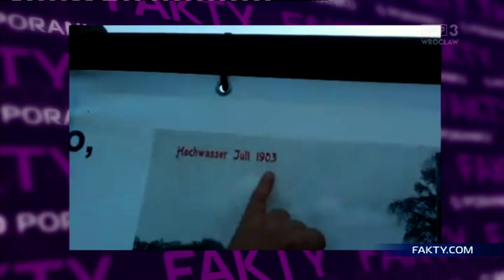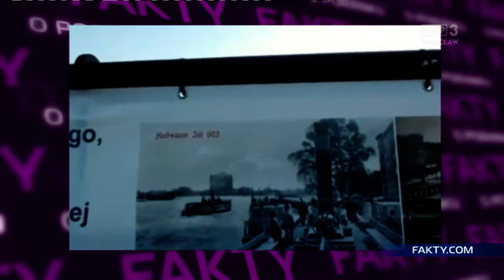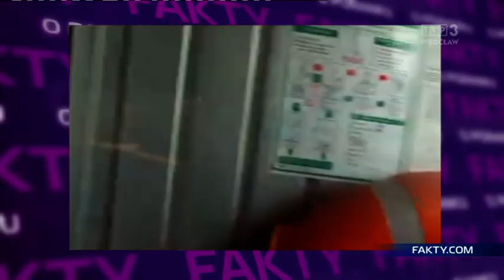Odra Centrum – wycieczka po nowym wrocławskim domu na wodzie, „Fakty o poranku” 16.10.2020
Otwarcie prawdopodobnie dopiero wiosną 2021 r., ale my już teraz zabieramy Was na wycieczkę po nowym domu na wodzie, który zacumował przy moście Grunwaldzkim we Wrocławiu! To Odra Centrum – unoszący się na wodzie w ścisłym centrum miasta budynek-statek, który zajmować się będzie tematyką ekologii i ochrony środowiska naturalnego rzek i akwenów. Gościem TVP3 Wrocław jest Kamil Zaremba z fundacji „Onwater.pl”, twórca słynnego już Domu na Wodzie.